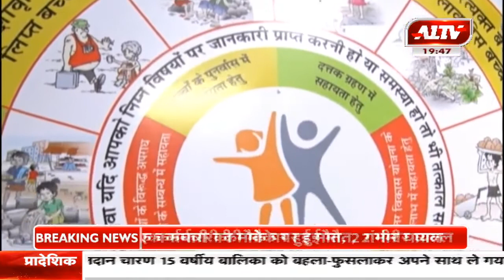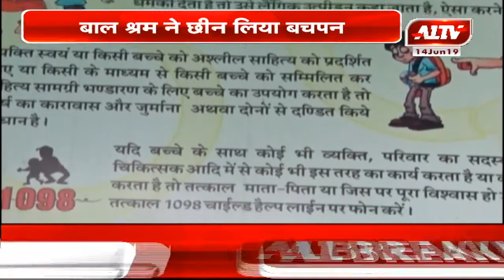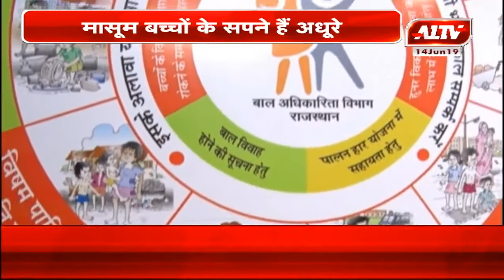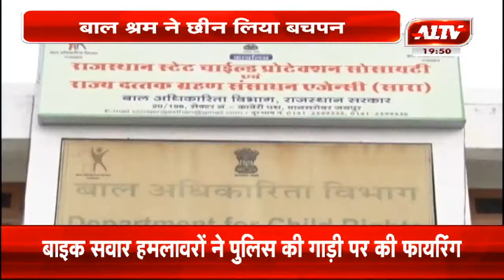बच्चों का बचपन हुआ बाल श्रम में गुम, बाल मजदूरी बनी है अभिशाप